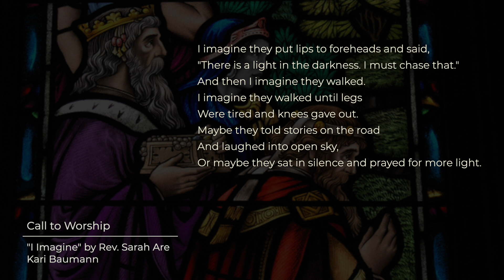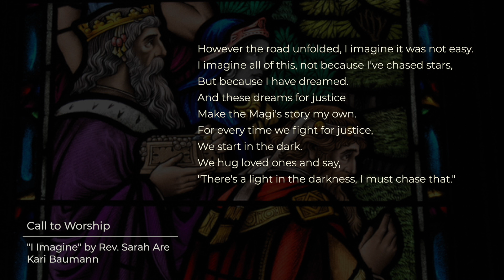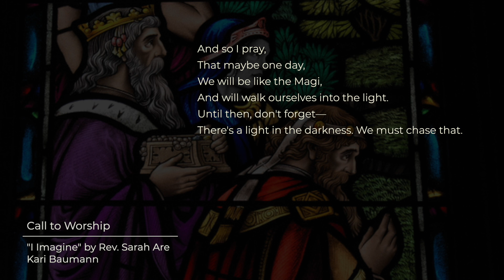01.10.21 CPBC Worship | Call to Worship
“I Imagine” by Rev. Sarah Are
Kari Baumann